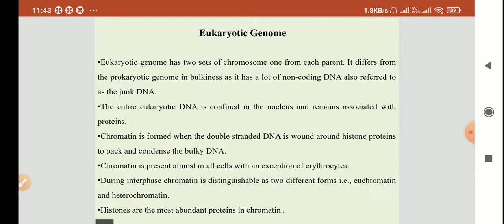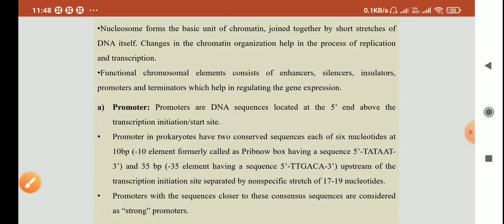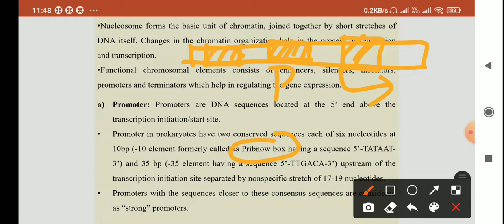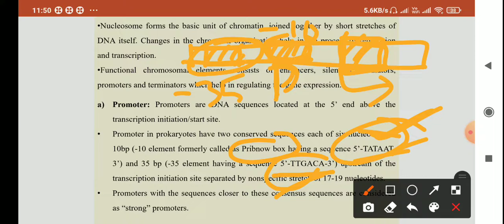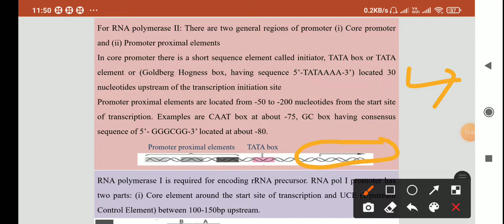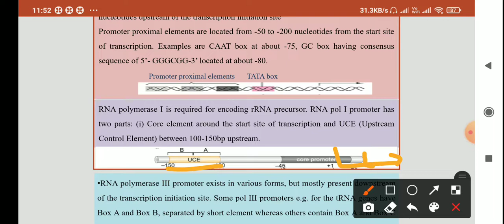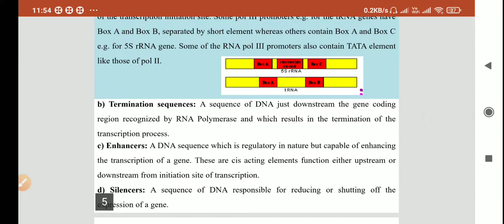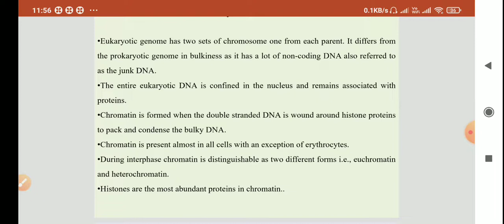Genome organization: Part 2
GATEBT2023, Eukaryotic genome organization